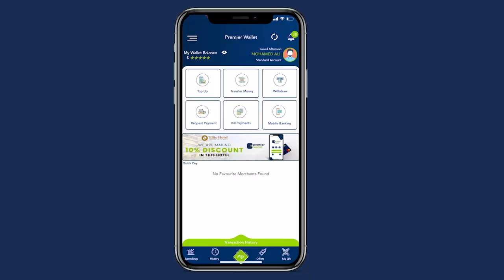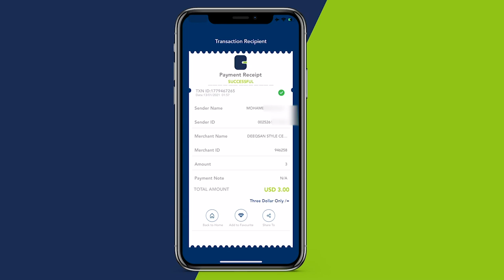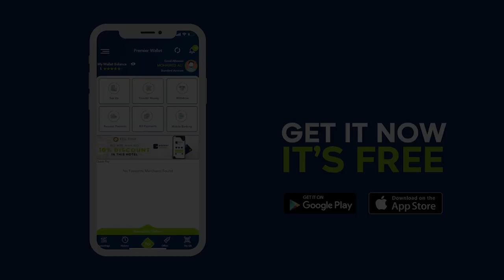Duqa Muqdisho oo sheegay in Maamulka G/B uu waddo mashaariic lagu dhisayo waddoyinka caasimadda.